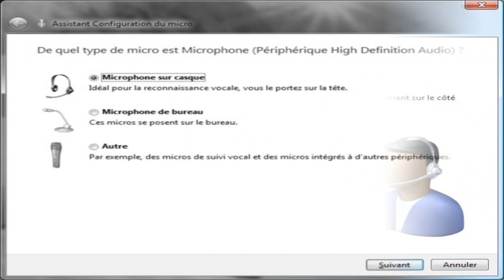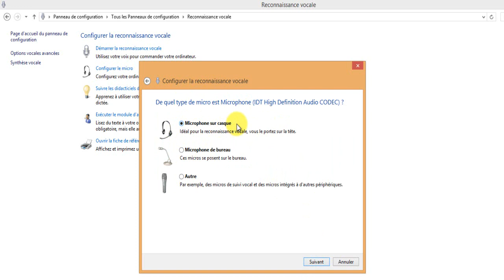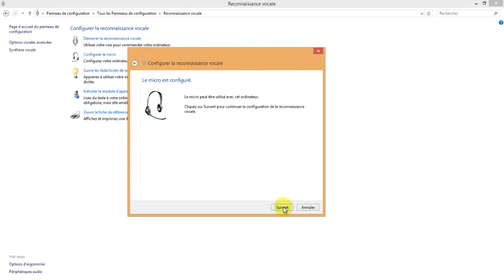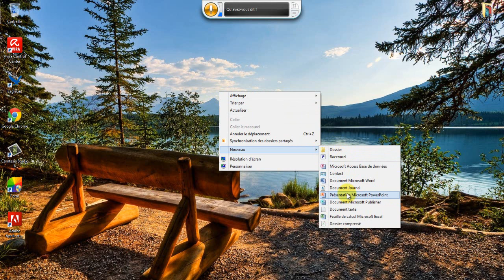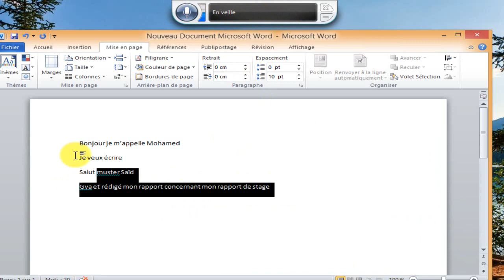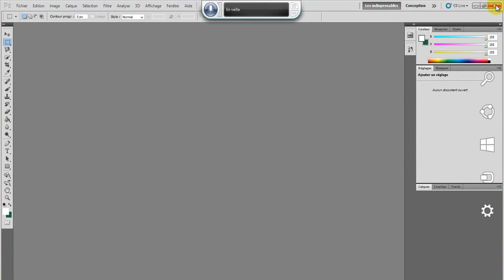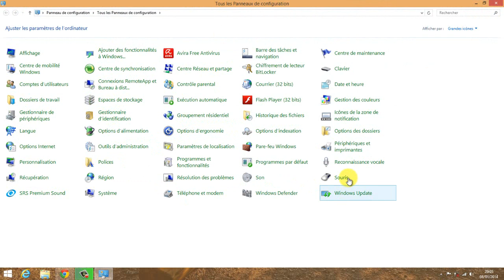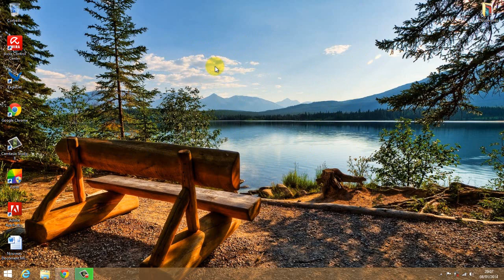parler avec votre ordinateur reconnaissance vocale